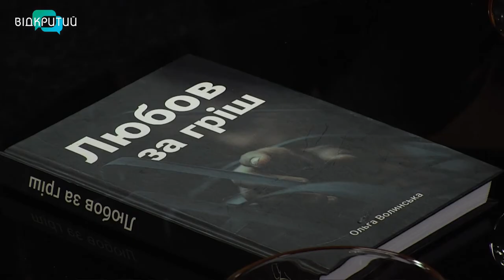Ольга Волинська - письменниця, журналістка, правозахисниця у програмі "Фреш" з Юлією Сиротою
Гарна книга може слугувати помічником, наставником, вона викликає емоції, переживання, формує уяву.
Про гарну книгу будемо говорити з письменницею, журналісткою, правозахисницею - Ольгою Волинською. _______________________________________________